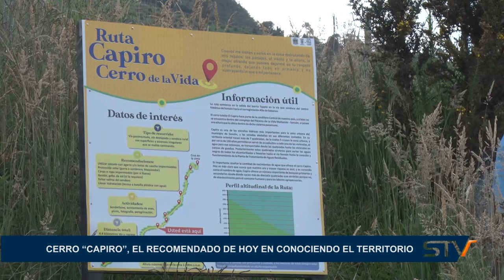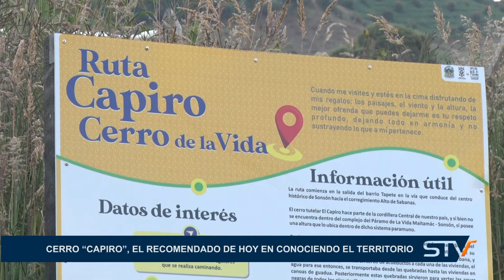CERRO CAPIRO, EL RECOMENDADO DE HOY EN CONOCIENDO EL TERRITORIO